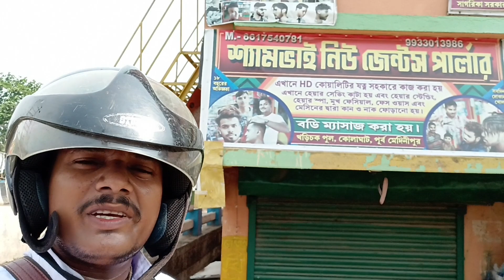মহিষাদল এর রথ 2023 খুব সুন্দর দৃশ্য মুহূর্ত রাজাদের আমল থেকেই কিন্তু এর রথ বংশ-পরম্পরা চলছে 🙏👌